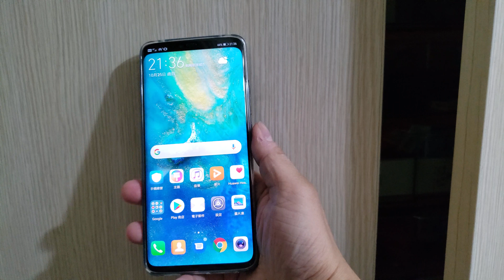Huawei Mate 20 Pro 人面及屏幕指紋識別速度測試